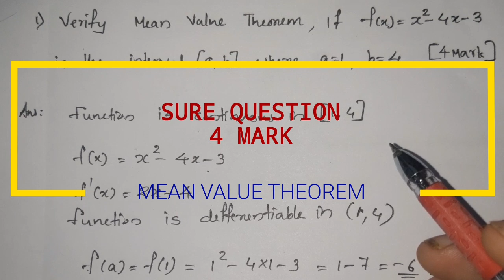PLUSTWO REVISION (ഇപ്പോൾ പഠിക്കാം 4 മാർക്ക്‌ ഉറപ്പ് )